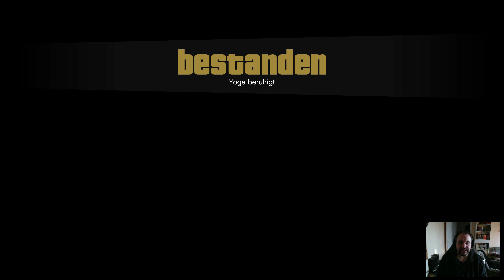GrandTheftAuto5 - 022 - Die ganze schmutzige Wahrheit - Let's Play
Let's Play Grand Theft Auto 5 [4k]

Wir wollen eine tolle Zeit haben, darum genießt die Folge Grand Theft Auto 5 :]